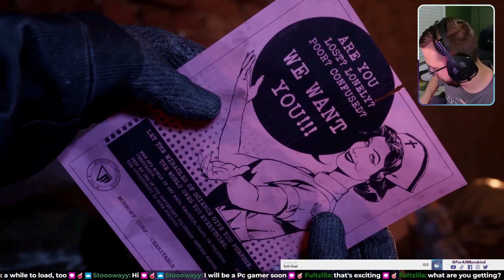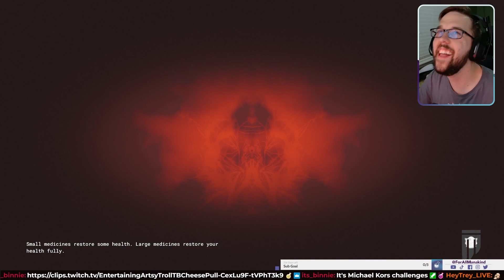Outlast with friends is chaotic and TERRIFYING | The Outlast Trials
First time in the new horror multiplayer The Outlast Trials with @KatieBethJ and Meg. Chaos and scares throughout the whole trial. Red Barrel made multiplayer horror work!